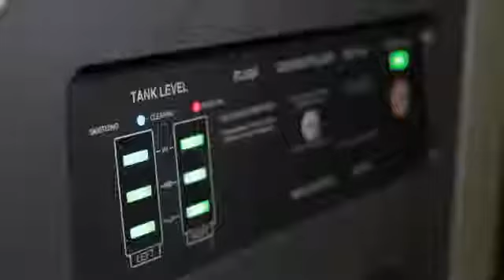eWater Reticulated System